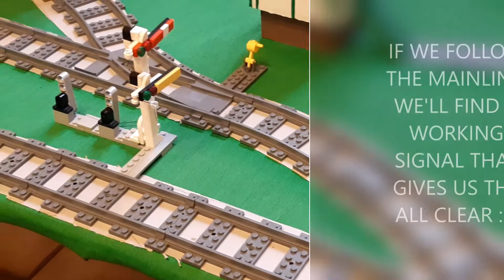[S.E.R. SPECIAL] LAYOUT TOUR 2020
Hey folks! Thanks fo tuning in.
Today's video is a "special" tour of the layout.